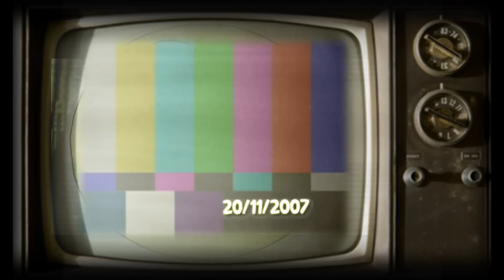Grab It! - Seven Nation Army Remix (20-11-2007)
Durante um dos 1ºs Ensaios

"Seven Nation Army" is the first track on the album Elephant by American alternative rock band The White Stripes. It was released as a single in 2003. "Seven Nation Army" reached #1 on the Modern Rock Tracks for three weeks and won 2004's Grammy Award for Best Rock Song. The song is known for its underlying riff, which plays throughout most of the song. Although it sounds like a bass guitar (an instrument the group had never previously used), the sound is actually created by running Jack White's semi-acoustic guitar (a 1950s style Kay Hollowbody) through a DigiTech Whammy pedal set down an octave. The riff was composed at a sound check before a show at the Corner Hotel in Melbourne, Australia, according to the set notes in the booklet which accompanied the Under Blackpool Lights DVD. This riff was inspired by the main theme of Anton Bruckner's Fifth symphony.

According to White, "Seven Nation Army" is what he used to call the Salvation Army as a child. The song ranked #1 on UpVenue's 10 best The White Stripes songs.

The song has been covered by the country group The Oak Ridge Boys, funk metal band Living Colour, rock supergroup Audioslave, indie band Hard-Fi, French soul singer Ben l'Oncle Soul, hard rock band The Pretty Reckless, pop singer Kelly Clarkson and pop singer Marcus Collins from X Factor UK 2011.

-Music video-

The video, directed by Alex and Martin, consists of one seemingly continuous shot through a kaleidoscopic tunnel of mirrored black, white and red triangles, touching on Jack's love of the number three. Some triangle slides contain images of Jack or Meg playing, and at some points marching skeletons and an elephant can be seen, referring to the name of the album "Seven Nation Army" appeared on. As the pace of the song speeds up, the speed that one triangle passes through the tunnel speeds up, and as it slows, the speed through the tunnel slows in unison. During the video, when the song begins to intensify, the lights in surrounding the triangles flash and other effects build up as well.

-Reception-

Critical

This song was number six on Rolling Stone's 2009 list of the 50 Best Songs of the Decade. In March 2005, Q magazine placed "Seven Nation Army" at number 8 in its list of the 100 Greatest Guitar Tracks. In September 2005, NME placed "Seven Nation Army" at number 5 in its list of the 50 Greatest Tracks Of The Decade. It was also called the 75th greatest hard rock song by VH1. In May 2008, Rolling Stone placed this song at number 21 in its list of the 100 Greatest Guitar Songs of All Time. "Seven Nation Army" also earned 20th place in Triple J's Hottest 100 of All Time in 2009. The song was also listed at #30 on Pitchfork Media's top 500 songs of the 2000s, and at number 2 in Observer Music Monthly's top 75 songs of the decade, behind Beyoncé's "Crazy in Love". It also came in second on Channel V Australia's top 1000 songs of the 00s. In 2009, US website Consequence of Sound named this as their top rock track of the 2000s, as did Boston's WFNX Radio. On Rolling Stone's updated version of their The 500 Greatest Songs of All Time, "Seven Nation Army" was listed at number 286. It was also ranked #1 on Rhapsody's list of the Top 100 Tracks of the Decade.In October 2011, NME placed it at number 23 on its list "150 Best Tracks of the Past 15 Years".

-Popularity-

The song is very popular in European football stadiums even becoming the anthem of the Italians' world cup win in 2006 and of the Euro 2008. This song was used many times during the baseball documentary 10th Inning by Ken Burns. The song is also played at home games of Australian team Melbourne Victory following a team goal, the song has become an almost un-official anthem for the club's fans. It was also featured on the February 1, 2011 broadcast of Democracy Now!, where it was linked to the massive pro-democracy demonstrations then occurring in Egypt. Speaking with Egyptian journalist Mona Eltahawy, host Amy Goodman said "That music is in your ears and head all the time, you said, Mona," to which Eltahawy replied: It's a loop, Amy, because every time I hear the opening lines—"I'm going to fight them off. A seven-nation army couldn't hold me back"—it just takes me to Egypt, where people—I've never seen anything like it. Literally, nothing can hold them back. Mubarak shuts down the internet, shuts down the train system, shuts down almost the entire country, and still they come. It's beautiful.

The song has also become increasingly popular at American college football games, being used at many large venues throughout the country, and it was used in 2011 at M&T Bank Stadium as the official hype-song for the Baltimore Ravens.